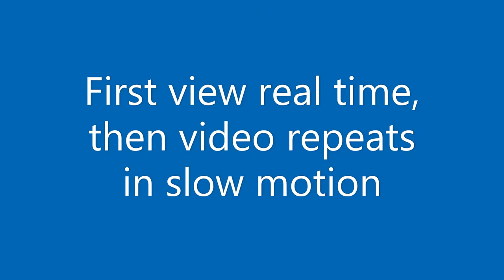oversteer CPR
quick oversteer correction ending with making turn in for next turn with correct hand postion and apex.